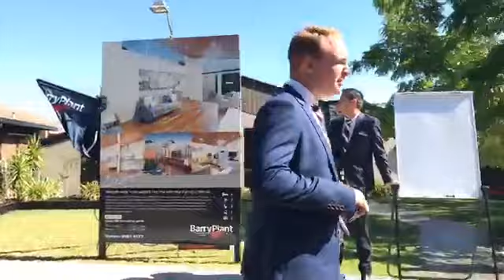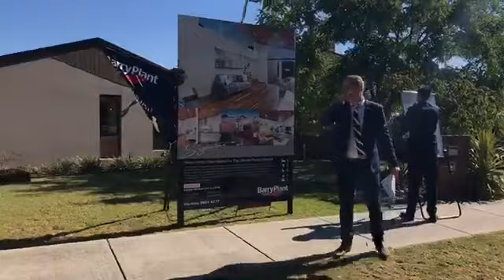18/03/17 | Melbourne Real Estate Auctions | 8 Marlesford Avenue Wantirna 3152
Live Auction in Wantirna 3152
18/03/17 - 3:30 PM
8 Marlesford Avenue
4B 2b 3C - 705m2 approx